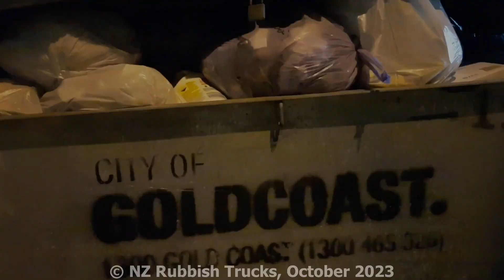Rubbish/Garbage Trucks of the Gold Coast, Australia | NZ Rubbish Trucks Goes International!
NZ Rubbish Trucks goes international with a visit to the Gold Coast, Australia. Travelling for a work function, there was not much time for me to get out and explore the area but with a 3-hour time difference between where I was staying and New Zealand, I was often awake early and took this chance to see if I could capture any videos of trucks and the like working.

Sadly I came up short but have tried to put together a couple of videos showcasing things I spotted.

I found out afterwards that although drivers start early, trucks will often not be emptying bins in residential and apartment areas until much later in the day due to noise complains. So sadly I lucked out and my 4:30am start to try and find trucks was a bit of a waste of time. By share luck, my Australian garbo mate who lives/works in a different part of Australia just so happened to be on holiday at the same time I was there; it was great to catch up with you!

There will be two videos, one focusing on the limited number of trucks I spotted including while in transit to airports and another for bins, dumpsters and compactors.
While on foot, hanging around street corners trying to spot rubbish trucks, I came across the "Remondis" rear lift truck at an intersection. I followed it down to where it had parked up where I found driver snoozing in the cab waiting for the local mall to open up the loading dock so he could get to work. Sadly I had to head off to get ready for the day so never got to see the truck working.